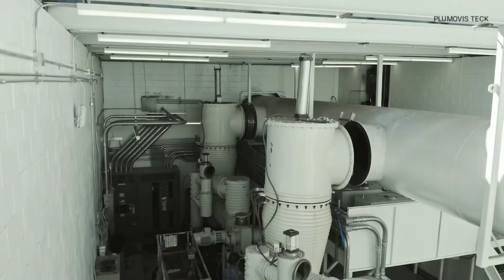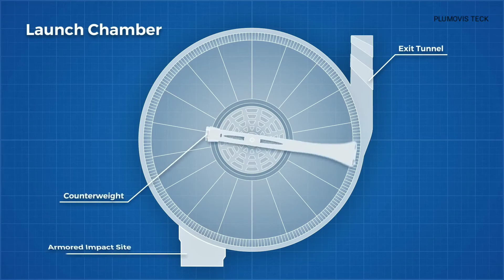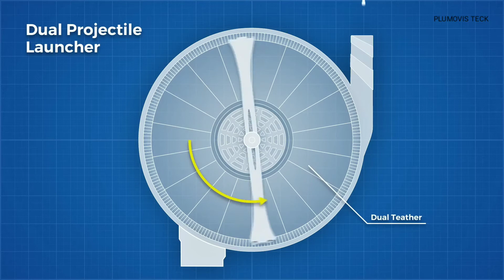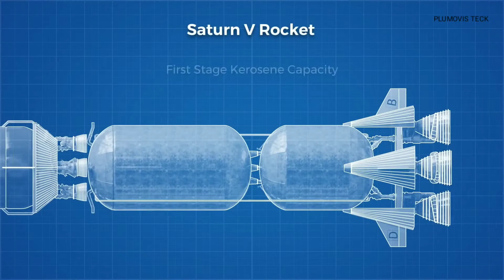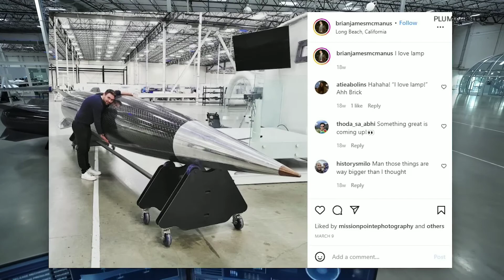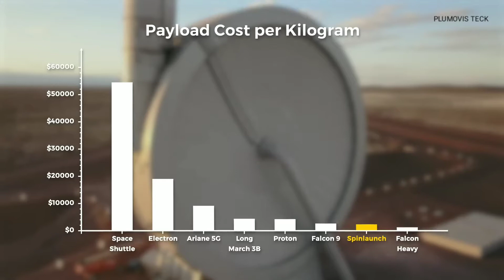CATAPULTA HIPERSÔNICA LANÇADOR DE SATÉLITE ESPACIAL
O SpinLaunch enviará cargas úteis para a órbita usando um veículo lançado por centrífuga.
Não faltaram desenvolvimentos empolgantes na indústria espacial comercial (também conhecida como NewSpace) nos últimos anos. Isso inclui a capacidade de recuperar e reutilizar foguetes (em parte ou no todo), novas configurações que reduzem a capacidade de consumo e novos motores. Mas, além de tornar os lançamentos de foguetes mais econômicos, várias ideias de ponta foram apresentadas para tornar o espaço mais acessível. Isso inclui o conceito da SpinLaunch para um sistema de lançamento cinético elétrico (também conhecido como catapulta espacial) que pode impulsionar cargas úteis de até 200 kg (440 lbs) para o espaço.

Obrigado em nome da equipe "PLUMOVIS" por acompanhar o nosso trabalho.
Gostou do vídeo? Quer mais conteúdos como esse?
Considere se inscrever e ative as notificações para não perder nenhum de nossos vídeos.